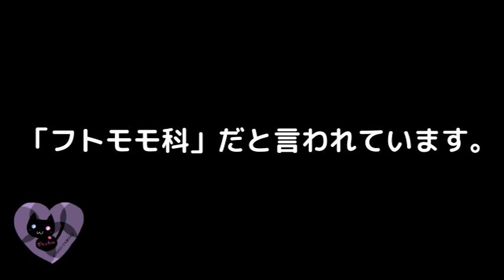00490【科名】「Melaleuca quinquenervia」の科名【アロマハーブ４択クイズ】